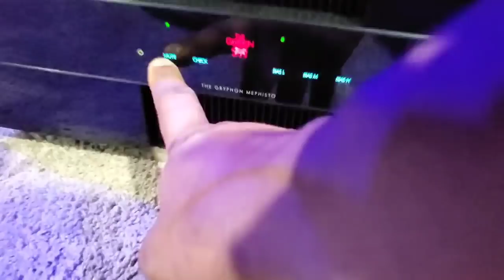Gryphon Mephisto and A Big Bold Statement!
Having a difficult time figuring out your next move? Need to make a decision on what to do to take your system to the next level?
Please shoot me an email